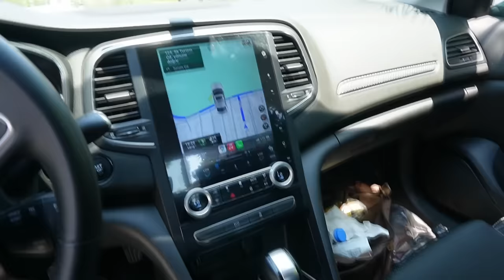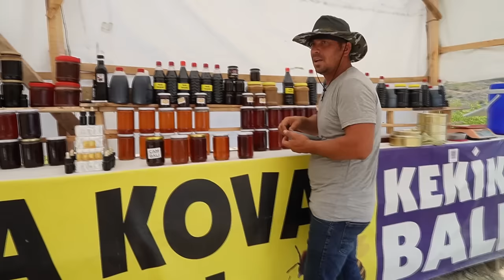Alles ist vorbereitet! Auto Reparieren vom Onkel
Code: KFZFuzie

Hauptsponsoren

Tecpo
Motul
Febi
Lixup